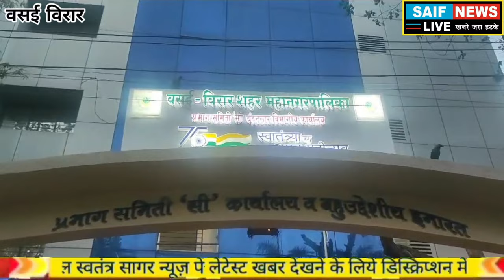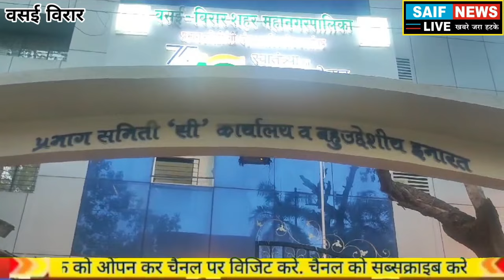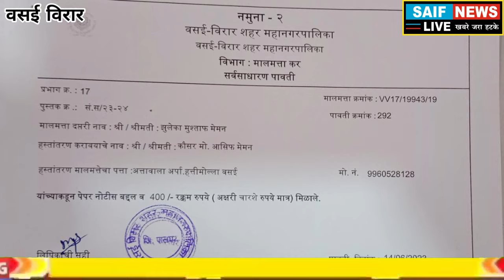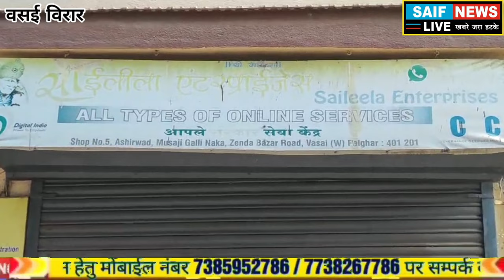घरपट्टी पैसा घोटाले के बाद अब सामने आया पेपर घोटाला। सालो से घरपट्टी विभाग मे कुंडली मारे बैठा लिपिक